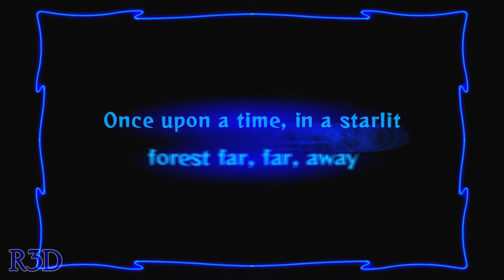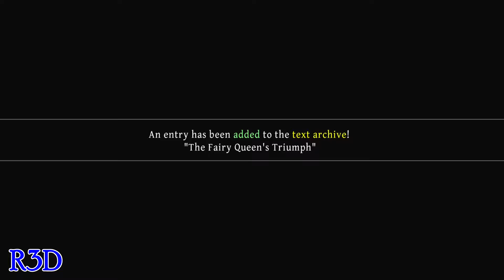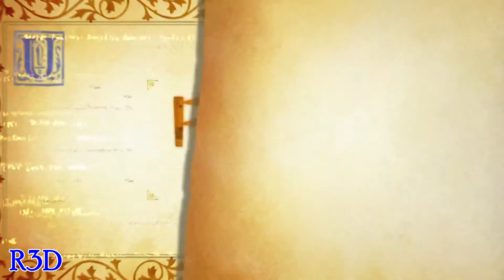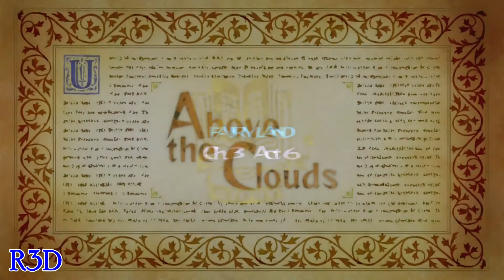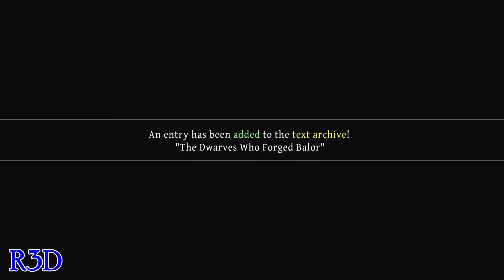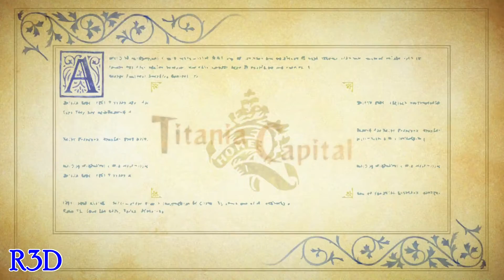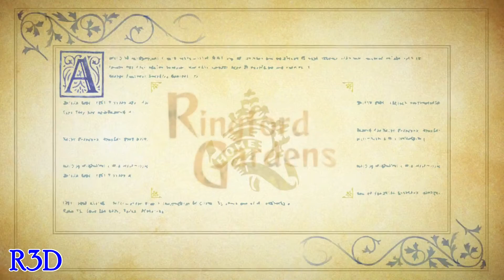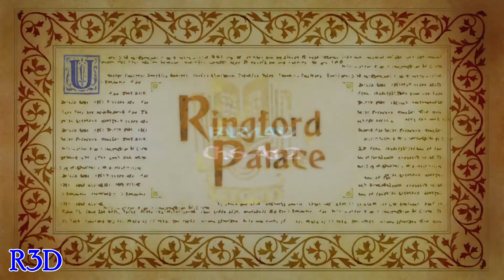All Mercedes Cutscenes Movie - Odin Sphere Leifthrasir | "Fairy Land " {English, 60 FPS}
These are all the cutscenes for Mercedes' Fairy Land Story from Odin Sphere Leifthrasir put into one nice 1 hour movie. The scenes were taken my Complete PS4 Walkthrough for Mercedes in Odin Sphere Leifthrasir in complete spoken English (North American Version). I collect all hidden skills and items in my walkthrough. This is Cornelius' The Pooka Prince Storyline.

If you would like to buy Odin Sphere HD Remaster and also want to help support my channels, then please use this amazon

About Game:
HD Art Upgrade: Known for its beautiful, 2D hand-drawn art style, Odin Sphere is recreated in 1080p and 60FPS, making the vivid even more vivid and the beautiful more beautiful.
• Redesigned for more action!: The controls and mechanics refined in Dragon's Crown have been fine-tuned and carried over to Odin Sphere Leifthrasir.
• New Stages and Enemies!: Extra stages have been added, expanding the world of Odin Sphere. More than just gorgeous locales to be visited, new stages means new enemies to challenge!
• Classics Don't Go Out of Style: Classic gameplay of the original Odin Sphere will remain an option--without sacrificing the upgraded high-definition graphics.
• Japanese and English Voiceovers: Enjoy the original Japanese voices plus new English voices and text.
Available exclusively for the PlayStation 4 version of Odin Sphere Leifthrasir is the "Storybook Edition." This beautiful premium edition will contain a bevy of exclusive items designed with the collector in mind. The PS4 game will come nestled in a Collector's Metal Slipcase with the game's key art on the front and a not-yet-revealed image on the reverse. A high-quality Art Print, suitable for framing, brings magic into your home while a Potion Recipe T-shirt, emblazoned with a helpful reminder of the game's alchemy system, lets you take your fandom out into the world. A hardcover version of the 64-page Art Book filled with original drawings from the legendary George Kamitani and Vanillaware rounds out the set. All this is housed within a Premium Outer Box that displays breathtaking art work on every side.